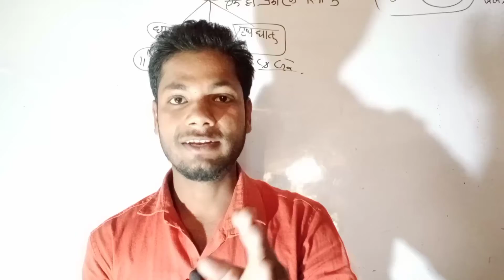Addidas shoes manufacturing (RAMAVATAR SIR)